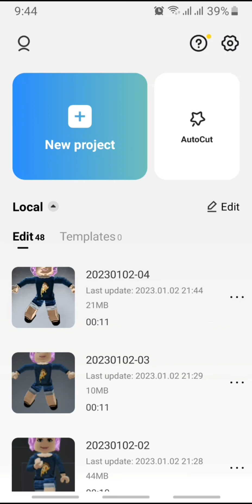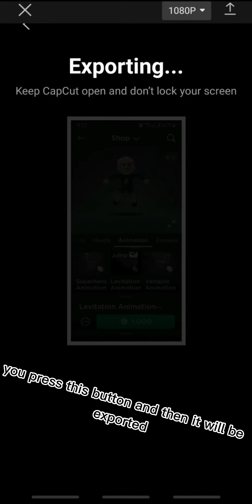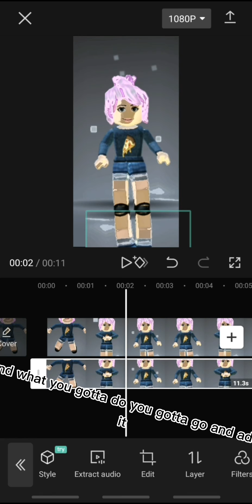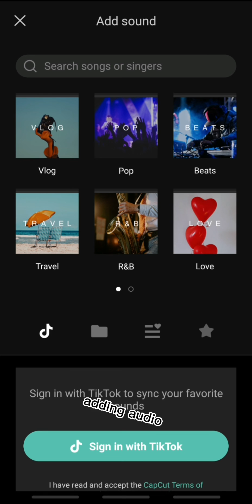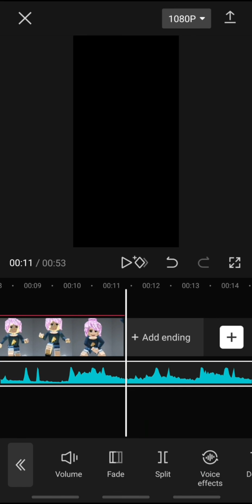How to do glossy shaders and mirror effect on capcut Full tutorial❤❤❤❤